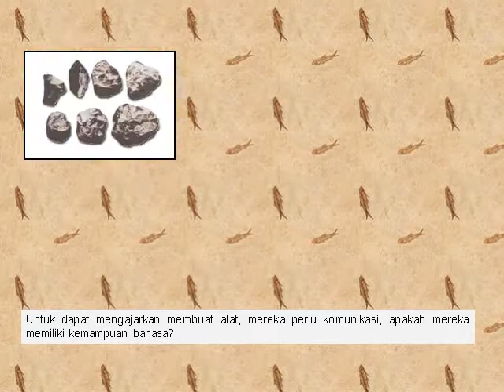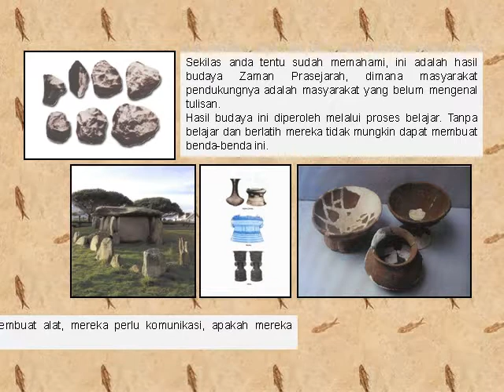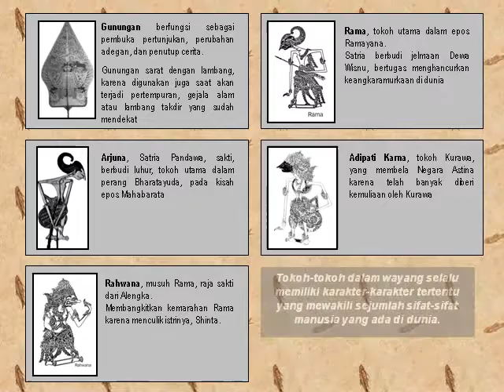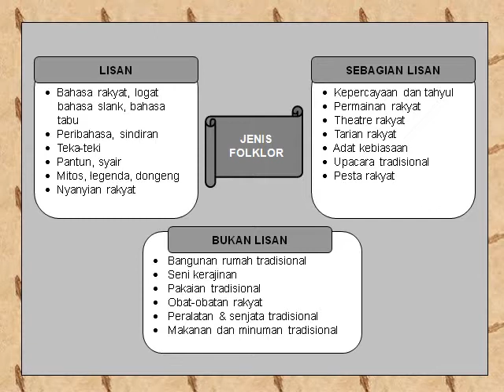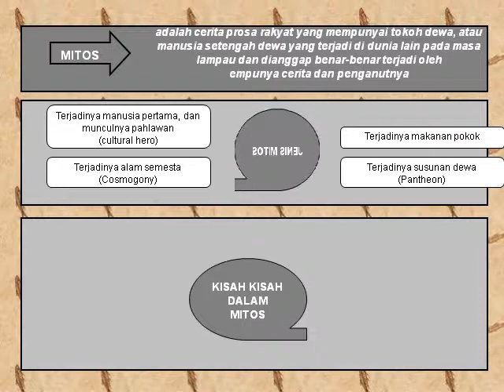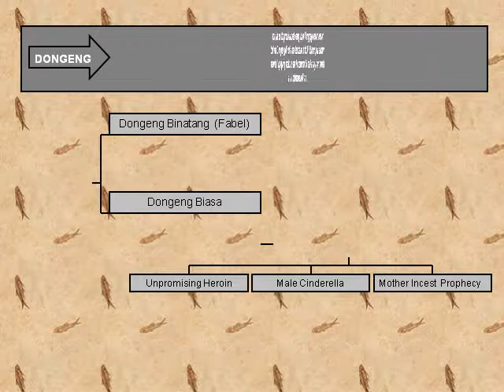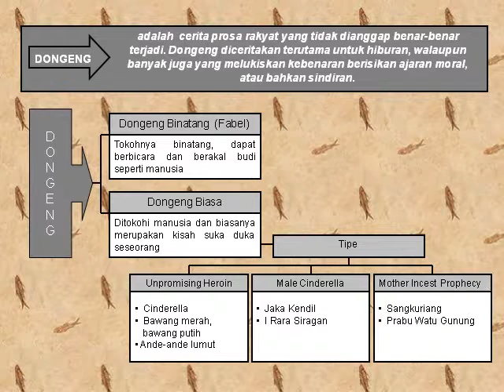MEDIA PEMBELAJARAN SEJARAH 2